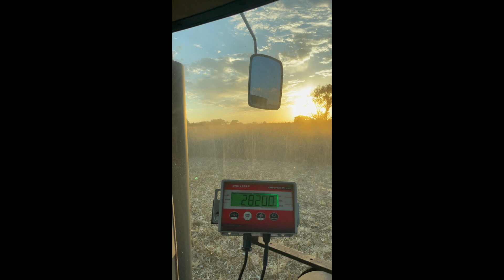A Night in the Field as a Family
I was on call last fall. I loved it. I've wanted to be involved on the farm and I knew that meant making myself available at a moment's notice so I could be helpful. I've said no to a lot of opportunities over the past year so I could say, "YES" to being involved on the farm. It's been more cup-filling than I could've imagined.